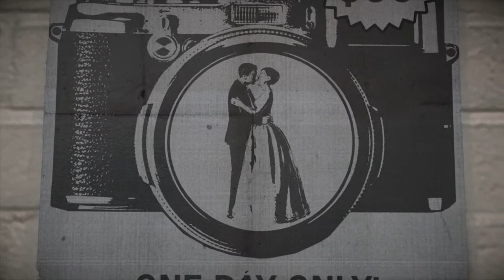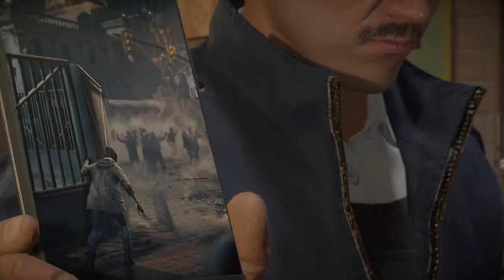DEAD RISING 4 Walkthrough - Part 1